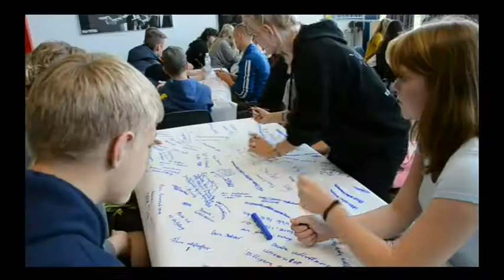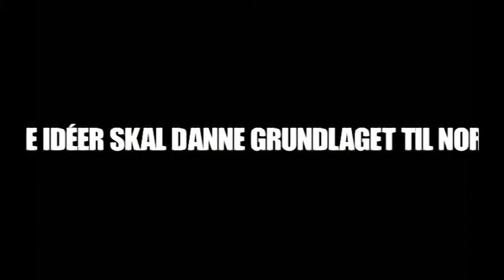Unge former fremtiden.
Ca. 200 unge fra hele Norddjurs Kommune har været samlet hos Ungnorddjurs i Grenaa, for at brainstorme om hvad der er vigtigt for dem. De mange idéer der kom frem, skal danne grundlag - og være til inspiration - når kommunens ungdomspolitik skal udformes i løbet af de næste par måneder.